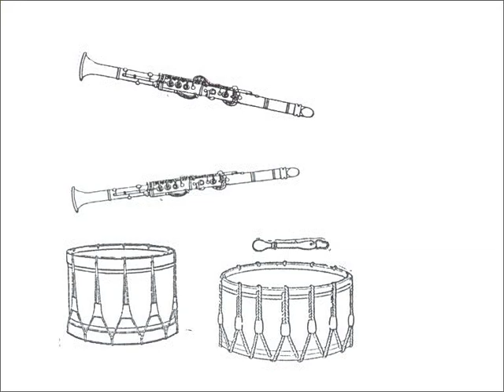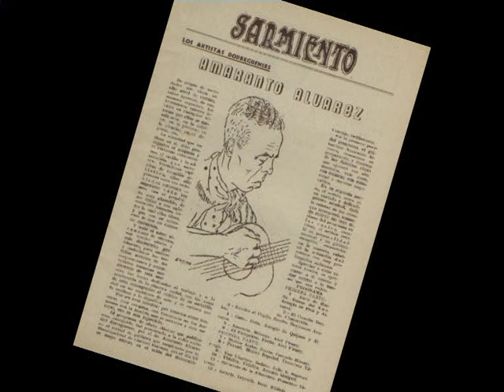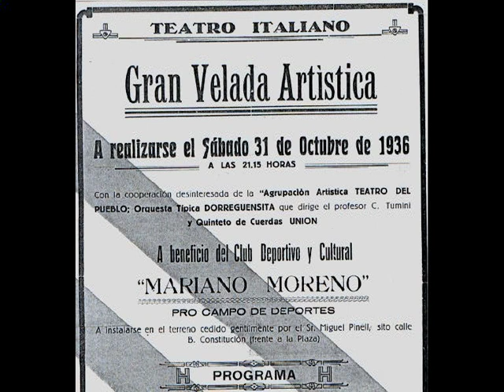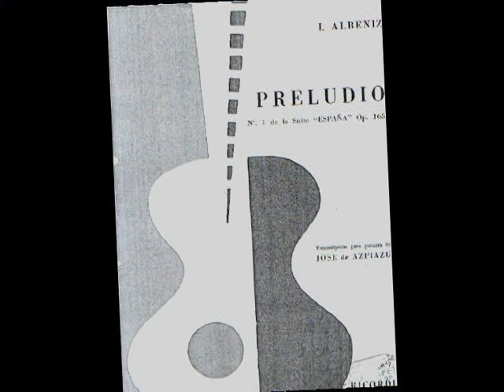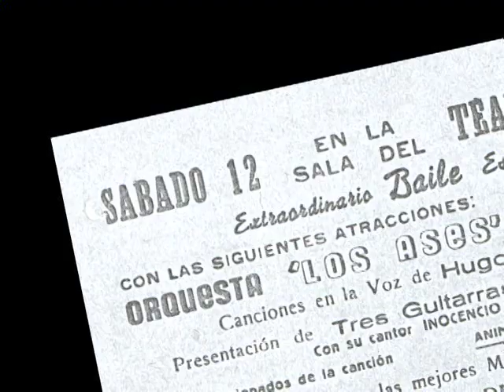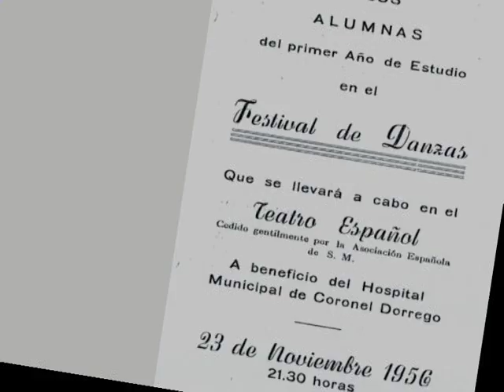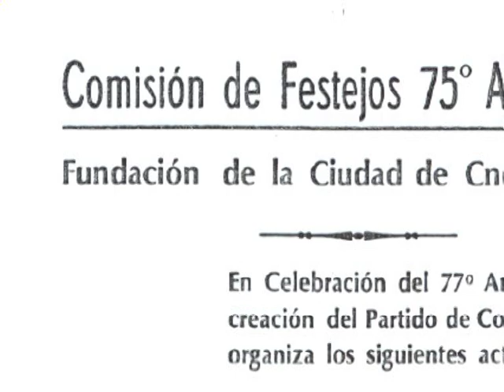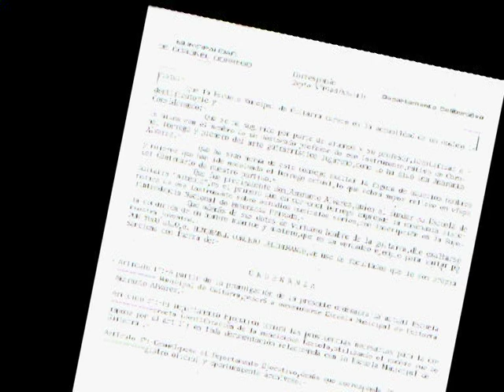Amaranto Álvarez 1905 - 2005 Centenario de su nacimiento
Guión: Marita Alvarez hija de Amaranto
Edición: Videos Para Todos
Coronel Dorrego